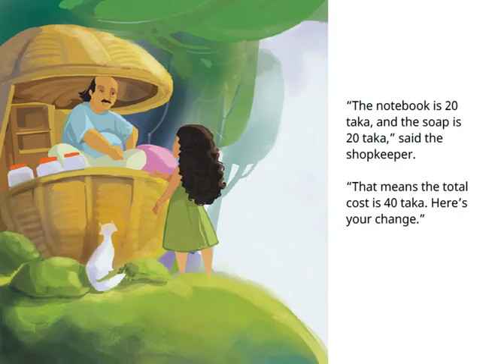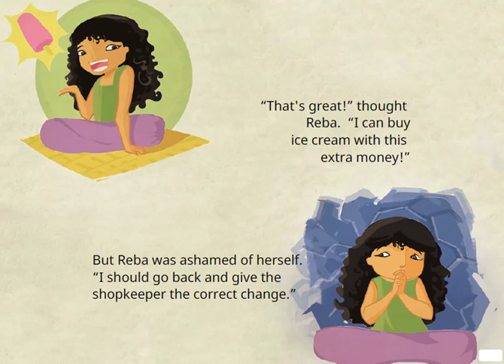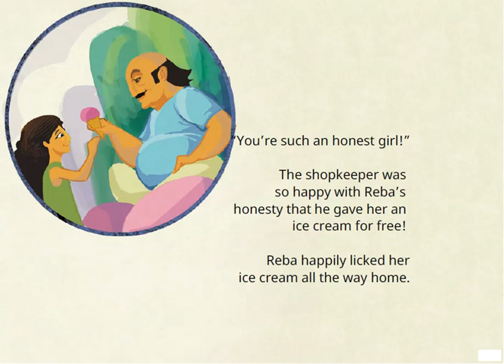Reba Wants Ice-Cream | Short Stories For Children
Reba badly wants ice cream, but her mum tells her to finish her homework first. She needs a new notepad and her mum sends her to the shop. The shop keeper gives her too much change. What does she do? Let's find out.

Written by Sultana Zakia,
Illustrated by Dhiman Sarkar,
Translated by Gouri Srinidhi